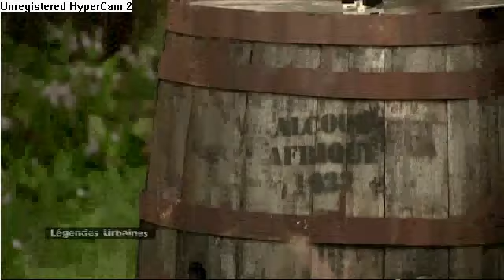Légende Urbaine - La trouvaille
Désolé pour la mauvaise qualité du vidéo :')